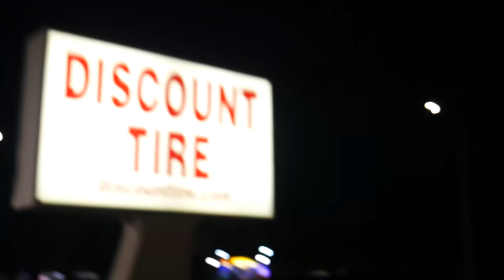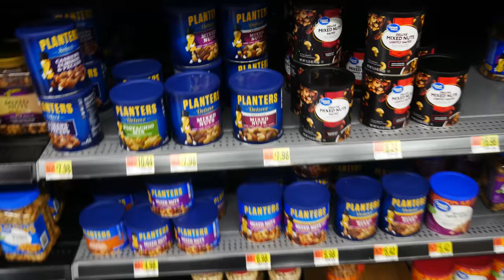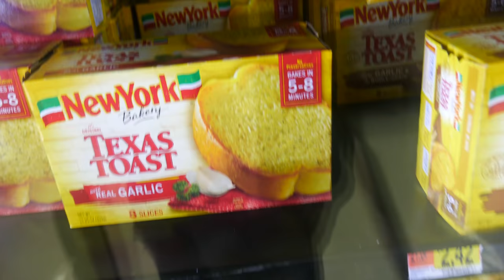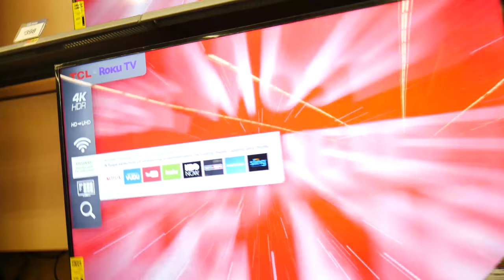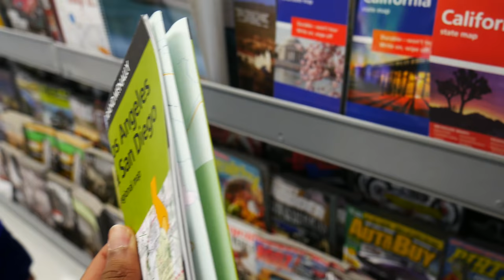SHREDDED TIRE, HITCHHIKING, HOW TO SHOP AT WAL-MART VLOG #4